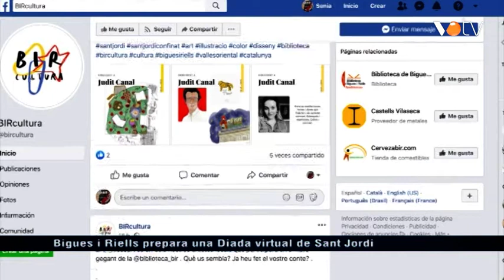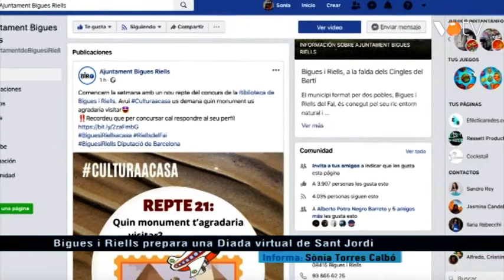VOTV - Bigues i Riells prepara una Diada virtual de Sant Jordi